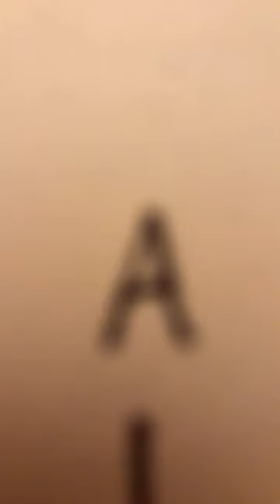Dry cat food and water bottle